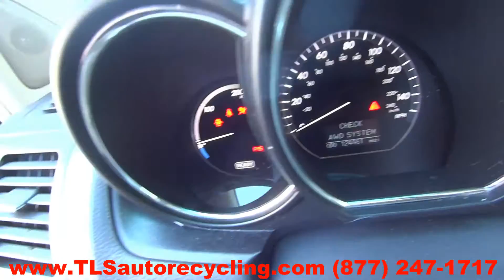2006 Lexus RX400H Parts For Sale - 1 Year Warranty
TLS Auto Recycling is parting out 2006 Lexus RX400H for used parts. Stock # 6274PR
Save up to 60% on Used Lexus RX400H Parts.

APRON CUT
BACK GLASS
BUMPER COVER REAR
BUMPER GRILL
DECK LID
ENGINE ASSEMBLY
FENDER
FUEL FILLER DOOR
GRILLE
HATCH
HEADLAMP ASSEMBLY
HOOD
LIFT GATE
LONG BLOCK
PARTS CARS TRUCKS
QUARTER GLASS
TAIL GATE
TAIL LAMP
TRANSMISSION
TRUNK LID
UPPER / LOWER TIE BAR
WHEEL
WINDSHIELD GLASS